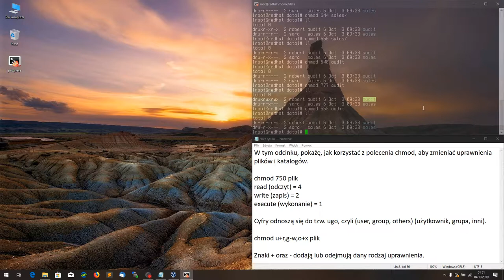Jak użyć chmod do zmiany uprawnień plików oraz katalogów.